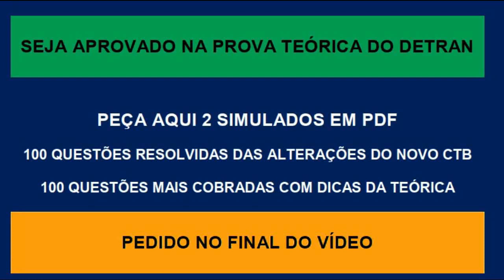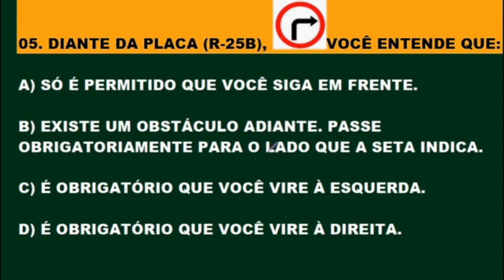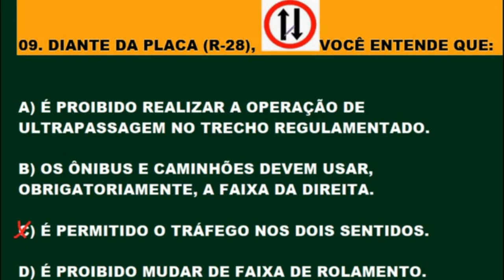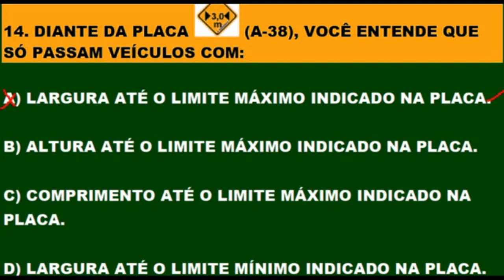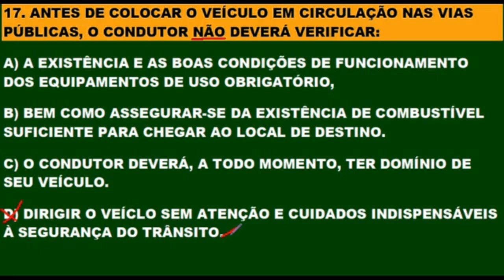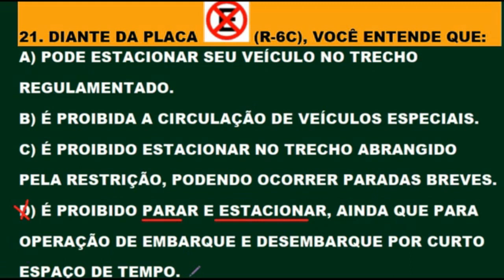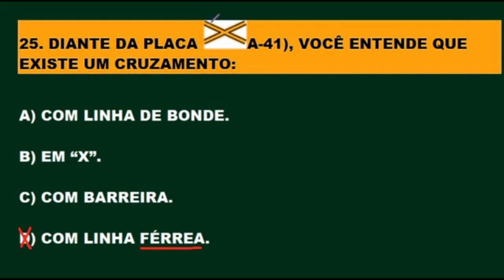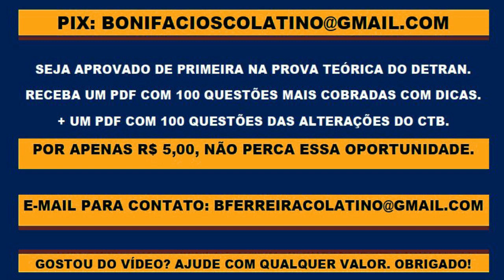40 QUESTÕES da PROVA do DETRAN ATUAIS 2022│SIMULADO DETRAN ONLINE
simuladodetranonline dicasepegadinhasdodetran detrancomdicasepegadinhas 40 QUESTÕES da PROVA do DETRAN ATUAIS 2022│SIMULADO DETRAN ONLINE.